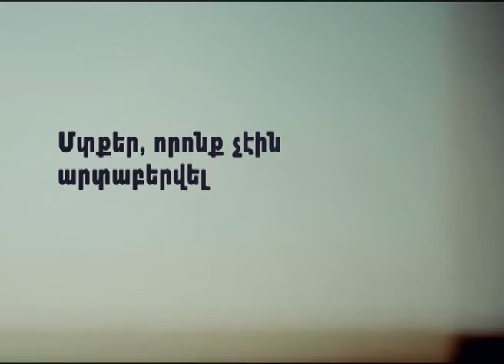Հաջողության գինը - Վահե Շահվերդյան - 11.11.15